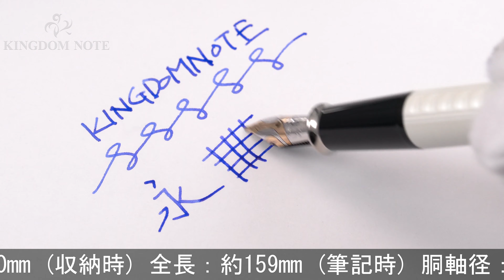CROSS クロス 万年筆 タウンゼント スター･ウォーズ リミテッドエディション ストームトルーパー M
首軸付近胴軸に薄らと線状の汚れがみられますが、その他総じて綺麗なコンディションです。世界1977本限定！

本体材質：真鍮にラッカー仕上げ
ペン先材質：18金
字幅：M(中字)
機構：カートリッジ、コンバーター両用式
全長：約159mm (筆記時)
胴軸径：約11mm
キャップ径：約13mm (クリップ除く)
最大径：約17mm (クリップ含む)
重さ：約35g
付属品：元箱一式、コンバーター